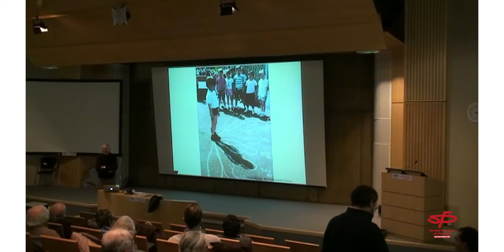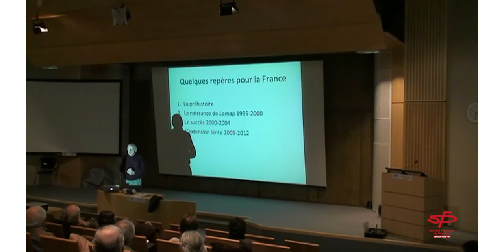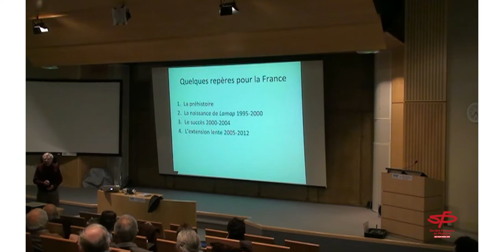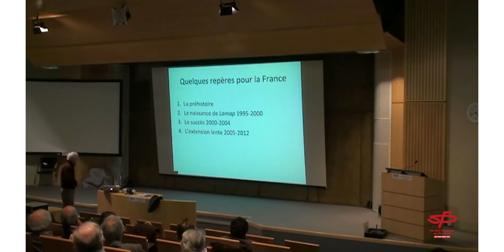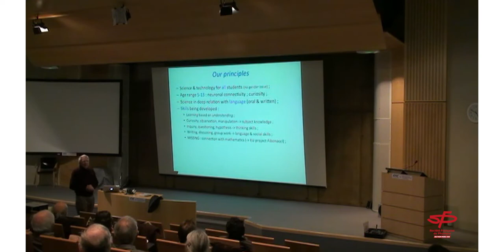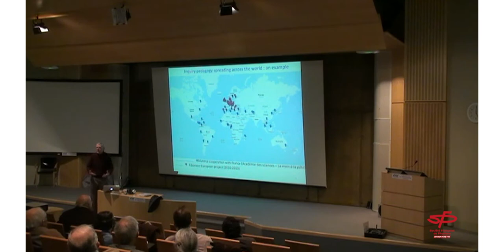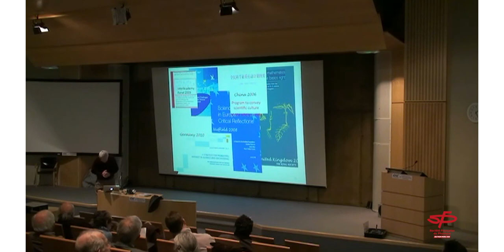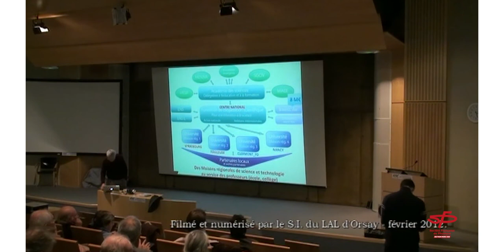Conférence Pierre Lena "Les scientifiques engagés aux côtés des maîtres d'école"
Conférence Pierre Lena "Les scientifiques engagés aux côtés des maîtres d'école : quelques leçons de "La main à la pâte "

Le 7 février 2012, Pierre Lena  , de l'Académie des Sciences et membre de la "Main à la pâte "  a présenté  ce qui en a résulté, et a discuté  le rôle de la communauté scientifique dans l'évolution bien nécessaire de l'enseignement scientifique élémentaire, à l'école et au collège.